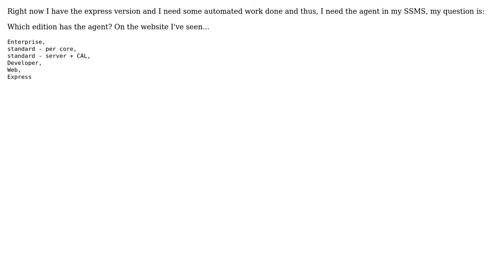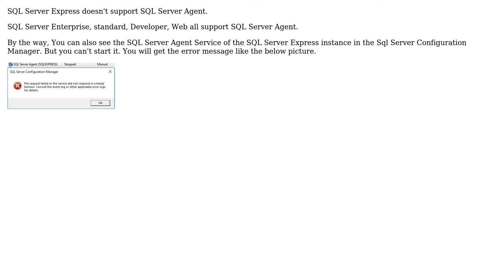What SQL Server 2017 Edition has the agent?